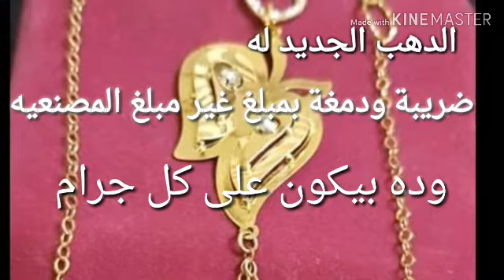معلومة لكل البنات عند شراء الدهب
المعلومات دى يا بنات من تجارب كذا حد عنده خبره لزوم السن الكبير بقى عارفين كل سن وله خبرته وكمان خبرة صايغ عنده ضمير وامانة بصراحة  ف اتمنى المعلومات دى تستفادو منها  وتعرفوا تشترو دهب وانتو فاهمين مش تروحو المحل بكام دى بكذا خلاص لازم تعملى عملية تفنيد للسعر دهب صافى+ مصنعية + ضريبة ودمغة  ال هى تبقى اقل مبلغ وتبقى على الجرام اى كان نوعه
والمصنعية دى تبقى على الجرام بردوا بس بتختلف من نوع للتانى حسب الشغل ال فى القطعة فى الخاتم او الانسيال
استنونى  لسة فيه جزء تانى وتالت

صفحة القناة على  الفيس بوك
دهب الجزء_الأول